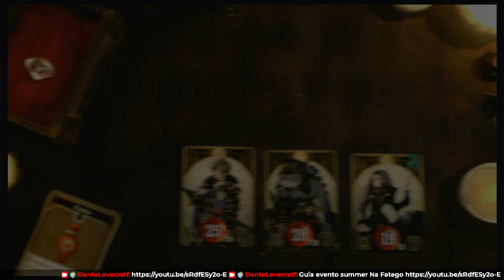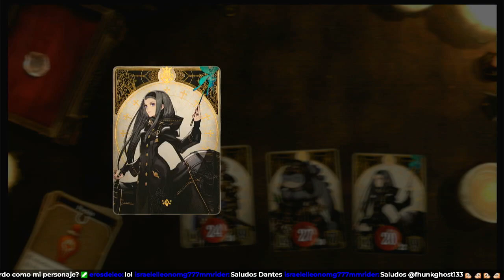Voice of cards: El dragón y la isla fausta parte 2